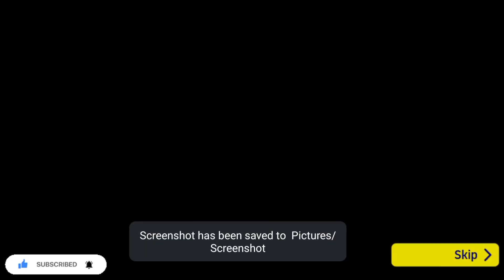Robert Lewandowski Trick eFootball 2023 Mobile | How to Get 99 Rated Lewandowski eFootball 23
I'm.

Trick To Get Lewandowski Pes 2023 | How To Get Ansu Fati and Ter Stegen eFootball 2023 Mobile

What is coming this Thursday eFootball 23 | New POTW Pes 2023 | eFootball 23 New Events.
Tutorial | Advanced Offensive Setting eFootball23 | Sharp Touch Advance Setting Pes 2023

How To Train 97 Rated GK Alison eFootball23 | How to upgrade 97 rated Alison Pes 2023

Tutorial | New Best Super-sub CF in eFootball 23 Pes 2023
How To Upgrade Y. Sommer in Pes 2023 | Y. Sommer Max Training Tutorial in eFootball 23

eFootball 23 New Skills | eFootball 23 Skills | Konami add New Skill